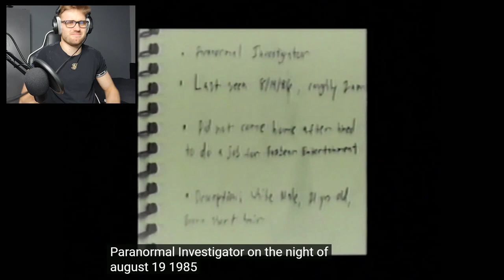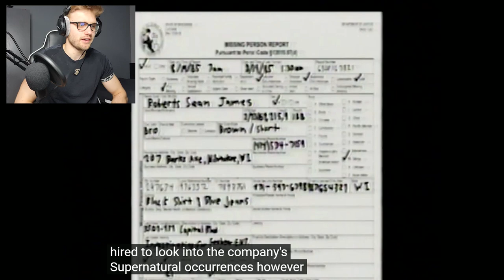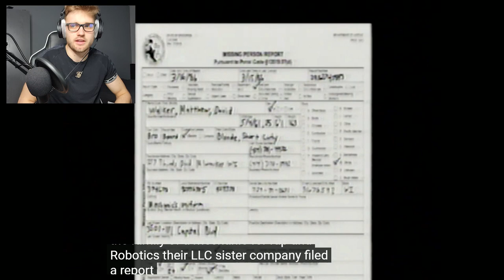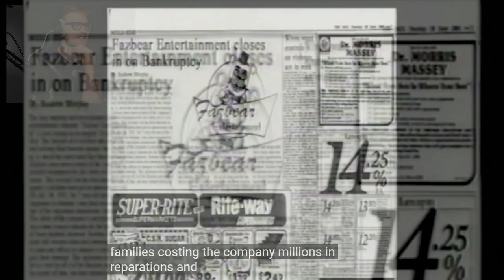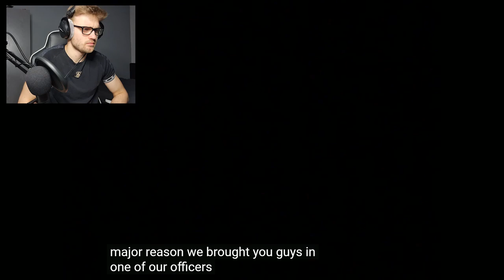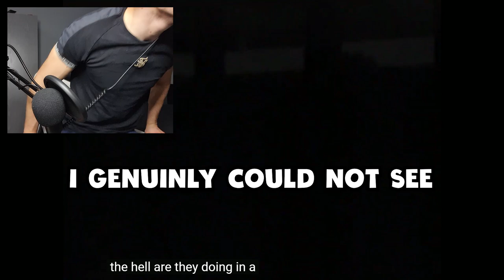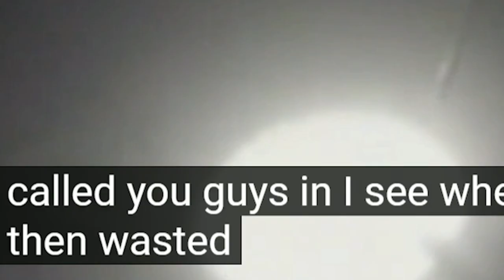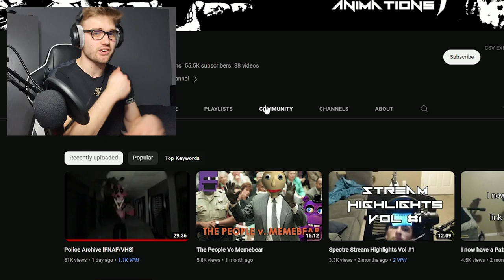The BEST FNAF Tapes I Have EVER Seen | Fnaf VHS tape Reaction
Welcome to another Fnaf VHS Tape Reaction video:

Today we looked at Spectre's new police archive video.

This tape was absolutely insane and showed more light onto the world that is been built. We finally get to see the police get involved inside of the criminal acts that William Afton has committed...

We watch as a police officer hunts down and tries to capture men working with Afton, as they steal different kinds of mechanisms from within a broken down building.

Police Archive showcases the real horrors that would come from the animatronics if released onto the public especially Foxy, we get to see how these animatronics can be used as weapons and its honestly horrifying.

This FNAF VHS Tape was honestly one of the best, it showcased how to make a proper world and build a proper story -- have Fun!

00:00 Introduction
00:11 Police archives
23:25 Outro